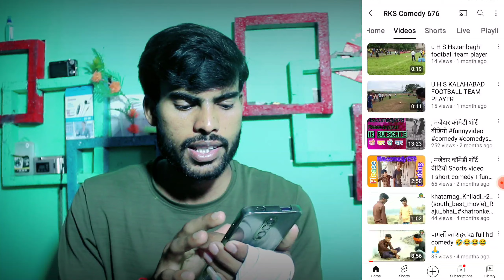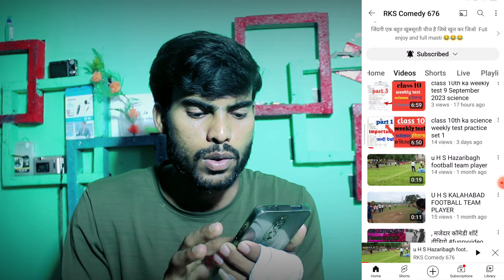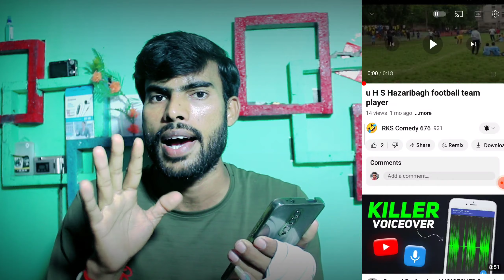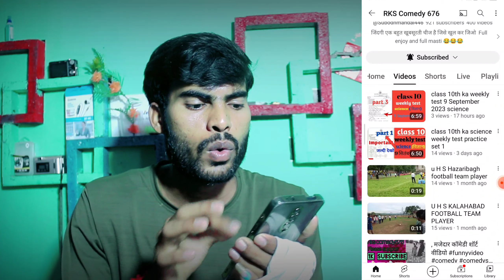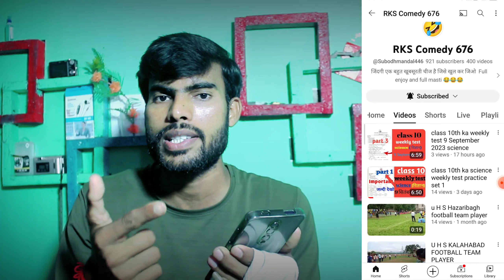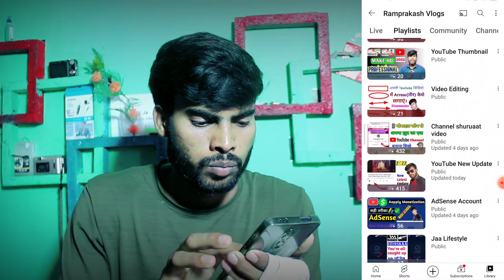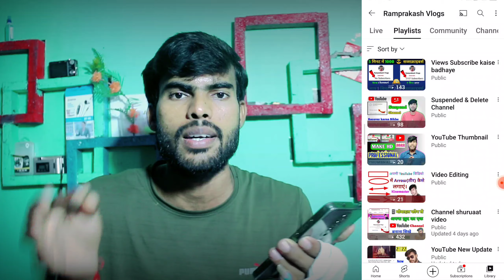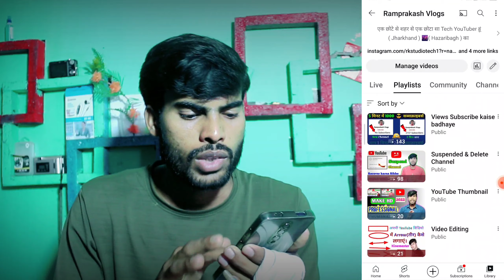Mix Content YouTube Channel : फायदा और नुकसान पुरा बारीकी से समझ लो l 🔥 Important Video